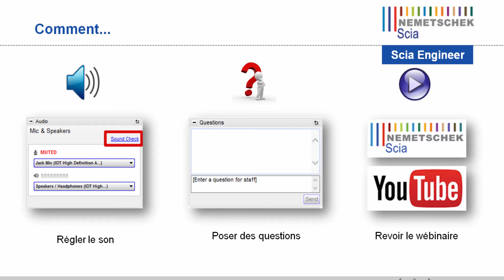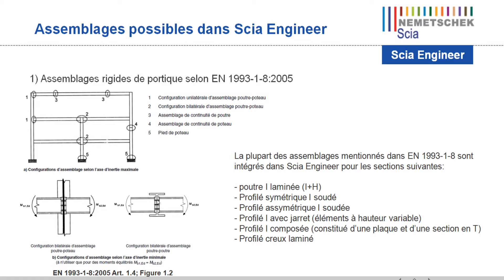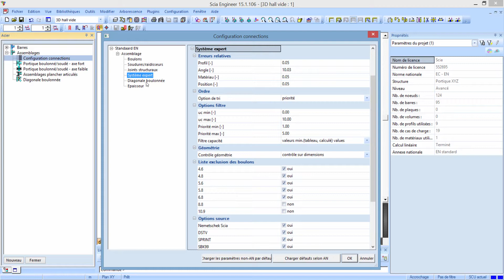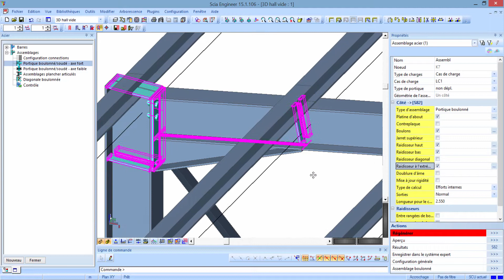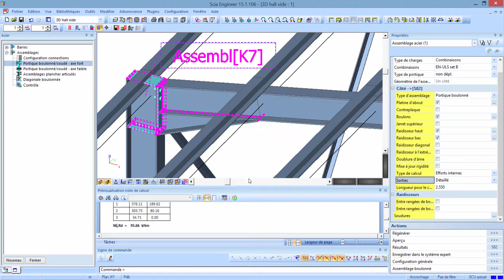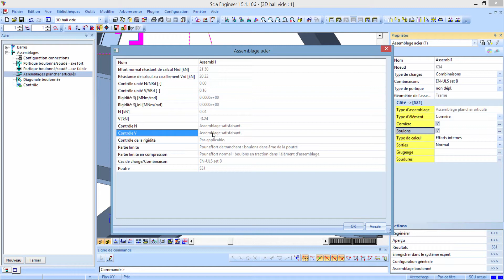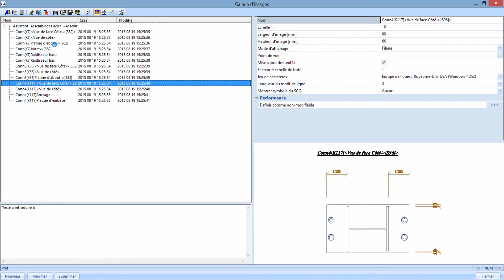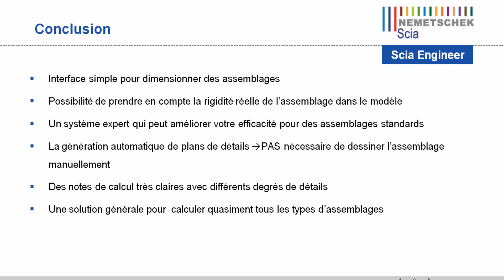[FR] Conception des assemblages acier avec SCIA Engineer 15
“Dieu est dans les détails”: cette expression est certainement très appropriée pour les structures métalliques.

Les assemblages acier doivent non seulement résister aux charges appliquées mais ils doivent aussi  satisfaire les hypothèses d’attache articulée, rigide ou semi-rigide prises pour l’analyse initiale de la structure. Une conception correcte de l’assemblage mènera à une structure performante et plus facile à construire.

L’Eurocode 3 (EN1993 Partie 1-8) est basé sur une méthode particulièrement efficace pour concevoir les assemblages, la “Méthode des Composantes”. Aussi efficace qu’elle soit, cette méthode devient complexe à appliquer manuellement, sans l’aide d’outils appropriés comme SCIA Engineer.

Dans ce webinaire, notre Ingénieur support Emilie Hoarau vous montrera:

 Un aperçu des différents assemblages qui peuvent être calculés
 Comment la conception de l’assemblage est complètement intégrée dans la conception de la structure
 Les notes de calcul détaillées générées en accord avec l’EN1993-1-8
 La création automatique des plans de détails des assemblages
 Une solution basée sur l’analyse plastique des plaques pour les cas non couverts par la norme.

Rejoignez-nous pour ce webinaire et apprenez les tenants et aboutissants des assemblages acier dans SCIA Engineer 15 !